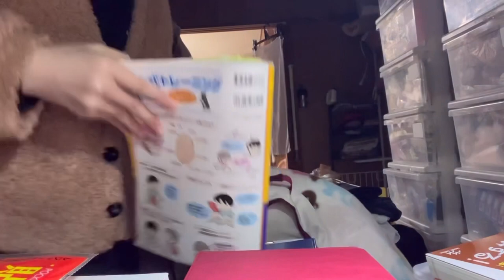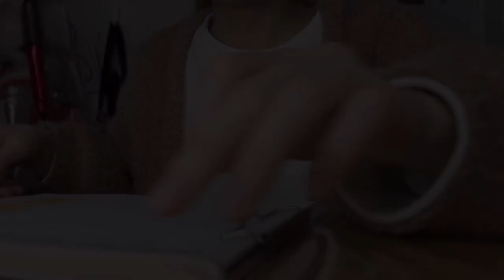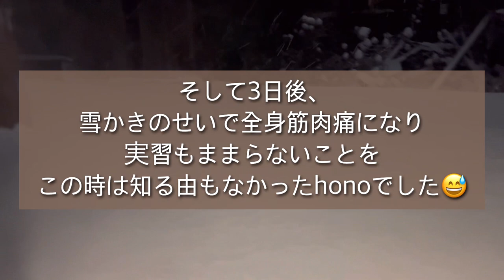(理学療法士学生vlog)実習期間中の過ごし方✨️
皆さんお久しぶりです✨️honoです☺️

データが破損したり色々な事があり、
久しぶりの動画になってしまいました💦

「次の動画楽しみにしています！」というお声も最近いただけるようになって本当に有難い気持ちでいっぱいです🙇‍♀️

今回の動画は理学療法士学生の実習期間の様子をお届けしようと思います✨️